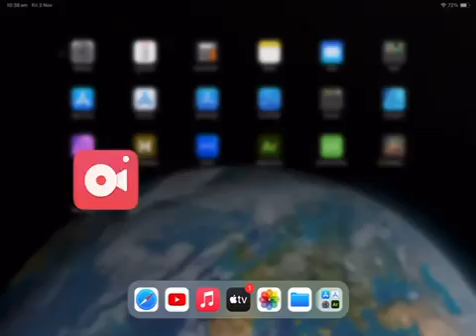AR Museum artwork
Our team specializes in Augmented Reality (AR), Virtual Reality (VR), 3D Modeling, Motion Graphics, and Game Development. Whether you're looking to enhance your brand's presence in a unique and engaging way, bring your products to life through AR/VR experiences, create stunning visuals for your next project, or develop a captivating game, we have the expertise to bring your ideas to life. Let's work together to push the limits of what's possible and create something truly innovative.